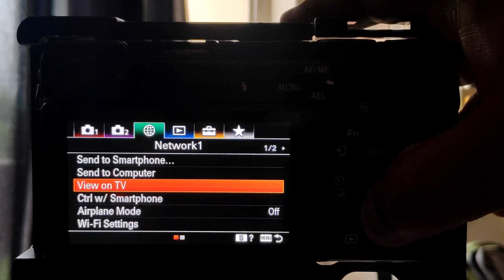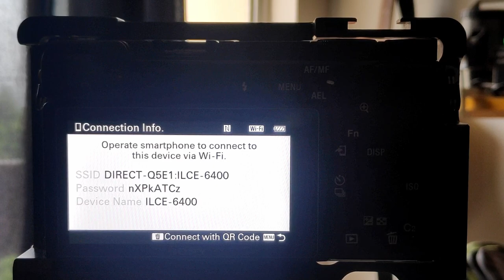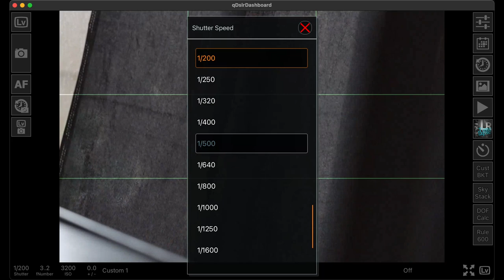Wireless Tether Any Camera | Connect Camera Wirelessly From Any Laptop | Sony Alpha | Canon | Nikon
If you want to wirelessly connect your camera to a smart TV or laptop for free (wireless tether) then watch this video till the end. This technique works on Sony Alpha, Canon as well as Nikon cameras and it's completely free.

In this video, I used a free app called qdslrdashboard which can help you in doing wireless tethering
with all the major camera brands. I used my Sony A6400 to demonstrate its capability in wireless tethering however this app also supports the camera from canon and nikon. This technique can be useful for you if you want to see the live video feed or photo preview on a big screen tv or laptop to review it with the client.

BEST CAMERAS:-
Best Vlogging Camera
Best filmmaking Camera (APS-C)
Best budget filmmaking camera (Full Frame)
Best real filmmaking camera
Best Action Camera

BEST LENSES
Best All-in-One lens for sony APC-C
(Low Budget) All-in-One lens for sony APS-C
Best vlogging lens
Best portrait / low light photography lens

BEST MICS
Best Vlogging Mic
Best Shotgun Mic
Best Wireless Mic